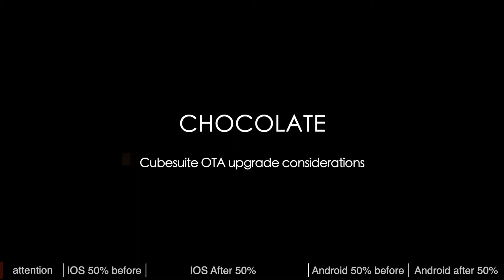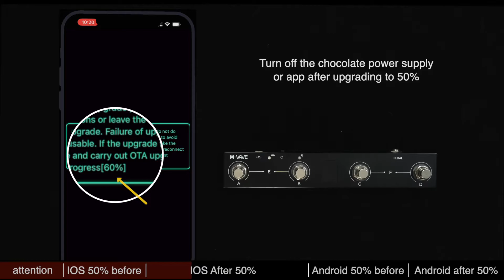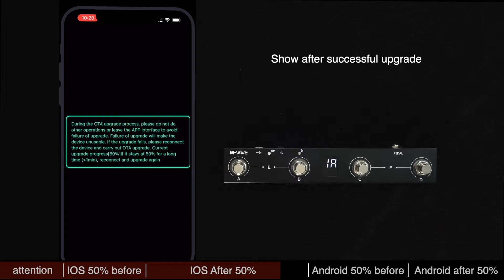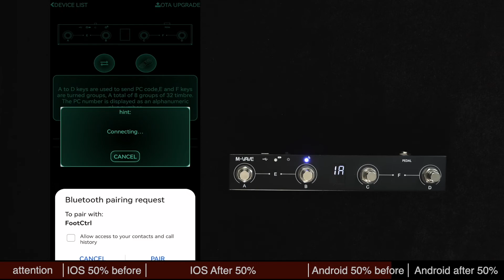CHOCOLATE CUBESUITE OTA upgrade considerations（Upgrade black screen problem）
This video is about the precautions for the upgrade of choose cubesuite (black screen problem in the upgrade), including the problems that may occur during the upgrade and the precautions that need to be paid attention to.